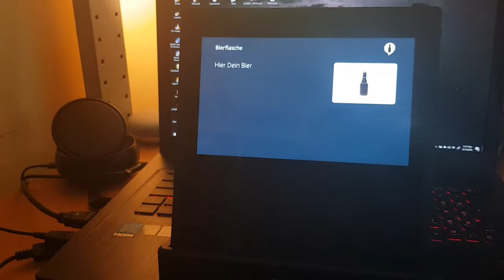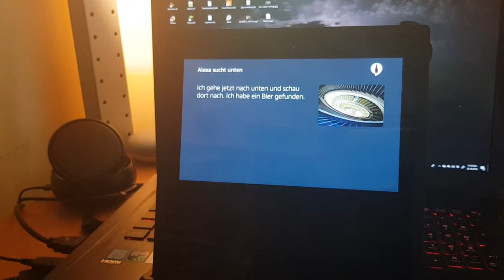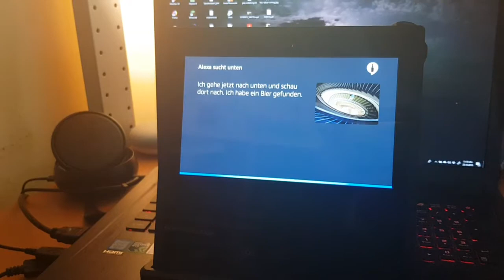Alexa, öffne eine Bierflasche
In diesem Video zeige ich euch den Bierflasche Skill für Amazon Alexa.

Den Smart Home Kanal Skill für Deine Alexa findest Du hier: